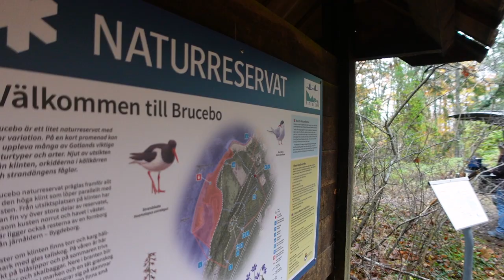Vanlife with a Family Feat: Ian Smith Fotografi & Flip Camping Box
Teaming up with Flip Camping Box has provided the freedom to roam as a landscape photographer but how is when traveling with a family?

As you will see, the Flip provides the opportunity for family fun in any weather and any season, even if it is just used for making lunch!